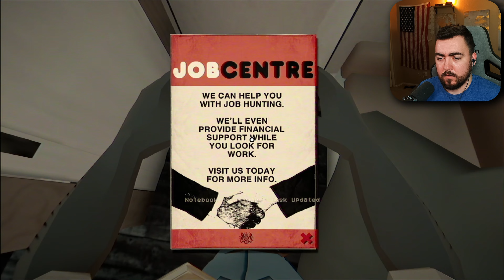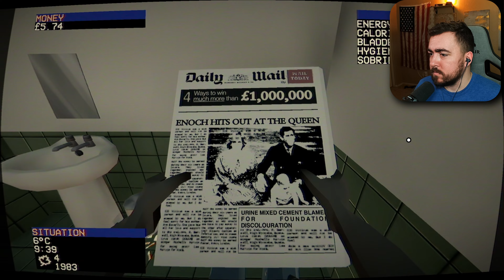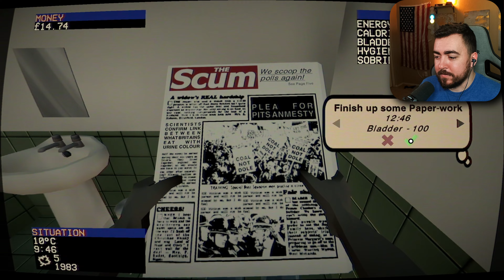This Game is Hard! | Landlord Super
Welcome to SergeantMurica's Gaming Channel!

Join me on thrilling adventures and epic gaming experiences as I delve into the world of video games.

🎮 YouTube: Immerse yourself in my gaming videos

🎮 Twitch: Catch me live on Twitch for exciting gaming sessions!

🎵 TikTok: Experience quick gaming highlights and entertaining content on my TikTok channel.

🐦 Twitter: Stay updated with the latest gaming news, announcements, and my thoughts on Twitter.

👻 Snapchat: Add me on Snapchat for behind-the-scenes sneak peeks and exclusive gaming content

📘 Facebook: Connect with fellow gamers and stay engaged on my Facebook page.

📸 Instagram: Get a behind-the-scenes look at my gaming adventures and sneak peeks into upcoming content on Instagram.

to chat, share gaming tips, and participate in exciting events.

Together, let's build an incredible gaming community and share our passion for gaming! Join me on this epic journey, and let's make gaming memories together!